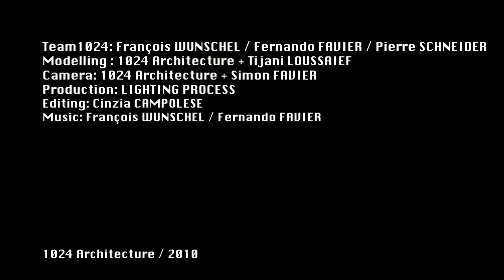PERSPECTIVE LYRIQUE Fete des Lumieres / Lyon / France / 2010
An interactive architectural mapping.
Fete des Lumieres / Lyon / France / 2010

A mapping by 1024 Architecture, projected on the facade of former Lyrical theater the "Celestins".
The building deformations and figures were controlled by the audience, using a microphone and an audio analysis algorythm.